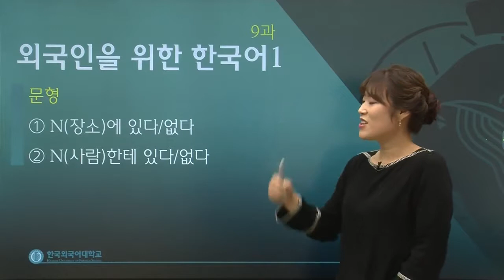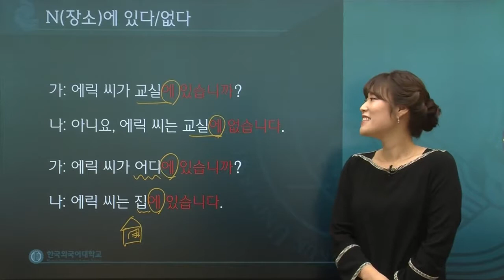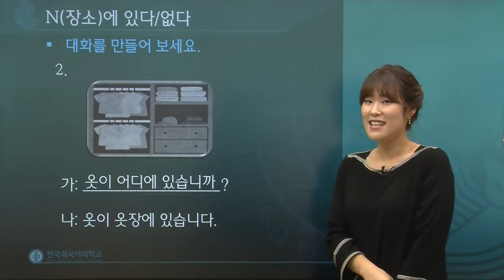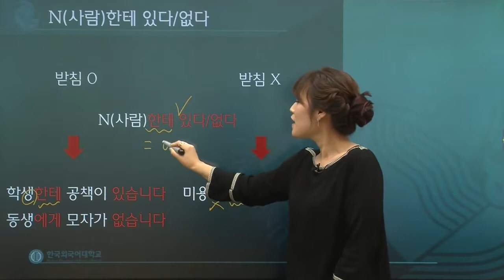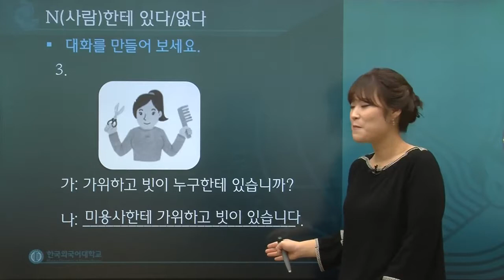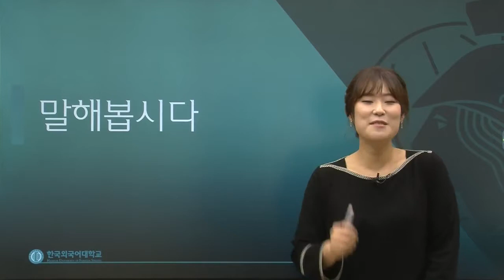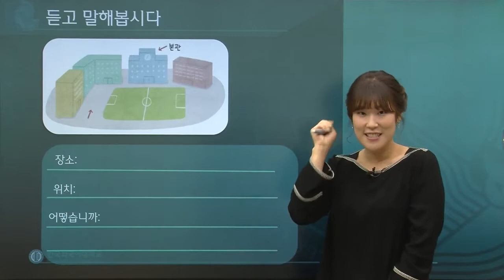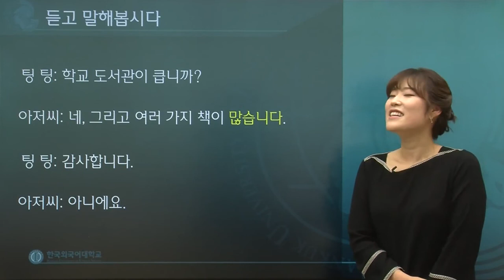한국어 1급 9과